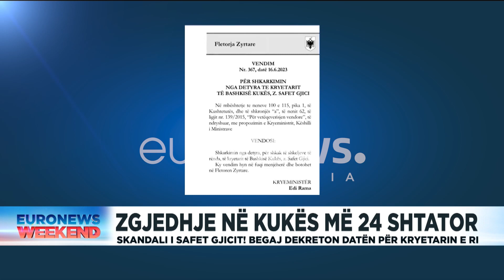Zgjedhje në Kukës më 24 Shtator, Begaj dekreton datën për kryetarin e ri pas skandalit të Gjicit